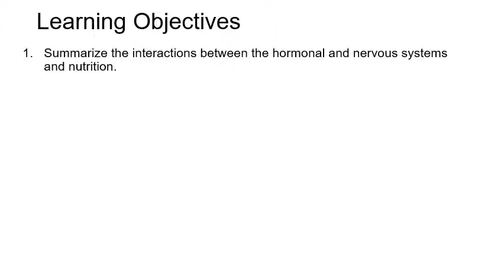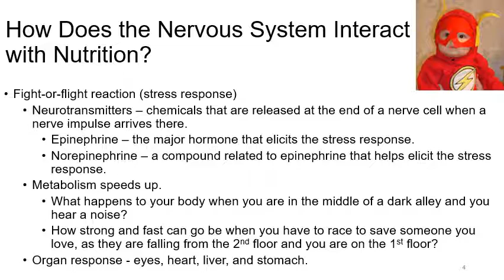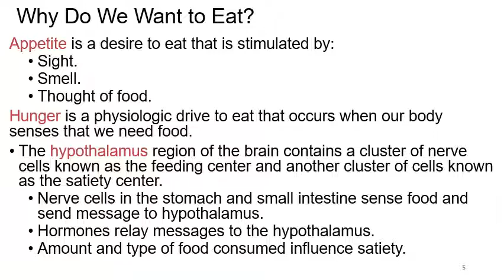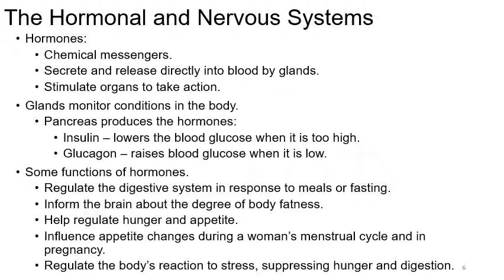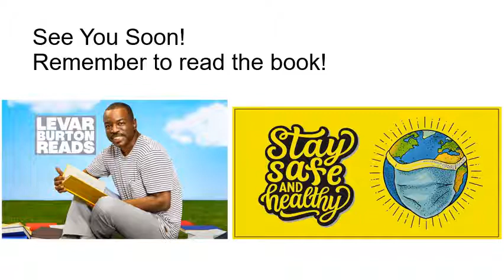Nutrition Chap 03c The Nervous System and Why We Eat 20200907